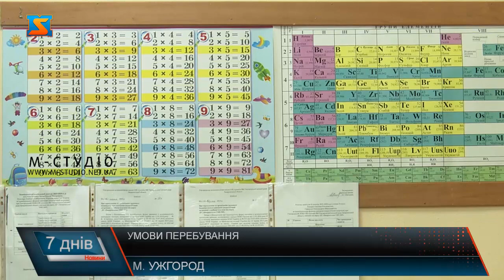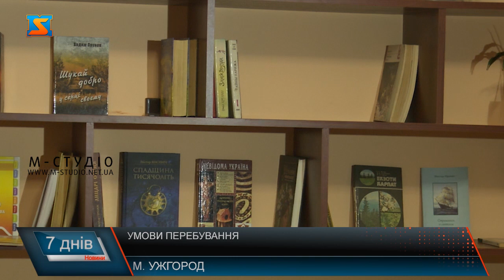Умови перебування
Євроремонт, меблі, телевізор, холодильник, кондиціонер, санвузол з душем – у таких покращених побутових умовах відтепер можуть перебувати особи, взяті під варту, у Закарпатській установі виконання покарань №9 в Ужгороді. Щоправда скористатися ними можна - за гроші. Послуга –платна!  Одна двомісна готова повністю, а друга – тримісна на 85%, залишилося укомплектувати меблями – в установі презентували дві ВІП-камери . Якщо бажаючих буде багато, адже ВІП-камер всього дві, то рішення прийматиме комісія установи.
Цю новацію  запровадили у рамках експериментального проєкту Міністерства Юстиції України щодо надання платних послуг з надання поліпшених побутових умов та харчування особам, узятим під варту, в слідчих ізоляторах Державної кримінально-виконавчої служби України, що почав діяти з 24 липня 2020 року.
Наразі під вартою в Закарпатській установі виконання покарнь №9  - 382 особи, а максимальна кількість - понад півтисячі ліжкомісць. Зрозуміло, що умови перебування відрізняються від ВІП-камер. А це – для порівняння – умови перебування у звичайній камері.
Ось це, до прикладу, зона, де перебувають лише чоловіки і для порівняння умов перебування –в одній з чоловічих камер. Тут потрібно робити ремонт. Варто додати, що самій будівлі установи- майже сторіччя. Тому є потреба у облаштуванні вентиляції, каналізації тощо. Відновлення приміщень почали у листопаді 2019 року з жіночої та дитячої зон. На проєктно-кошторисну документацію і підрядні роботи з державного бюджету виділили мільйон 400 тисяч гривень. Тут 10 камер, де перебувають наразі 23 жінок і 4 неповнолітніх дітей, для яких обладнали і клас для навчання, де проводять вчителі Ужгородської ЗОШ №8 уроки за договором.
Наразі у пілотному проєктіМіністерства Юстиції беруть участь 19 державних , серед них і  «Закарпатська установа виконання покарань №9. Кошти від надання таких платних послуг підуть на потреби цих установ. Зокрема, на ремонти.